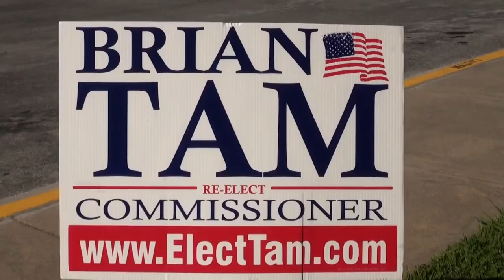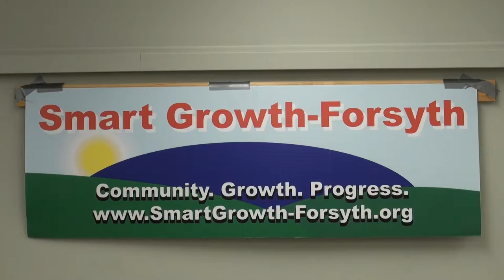AG Sam Olens endorsed Brian Tam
Commissioner Brian Tam refused Nydia Tisdale's request to video AG Sam Olens speaking at Tam's Backstage in historic Cumming School owned by the City of Cumming at the Republican Party breakfast on June 9, 2012 while touting openness and transparency in government.

Forsyth County Board of Commissioners debates
hosted by Republican Party — June 19, 2012 at Administration Bldg.
hosted by Smart Growth — June 12, 2012 at Chamber of Commerce.

Georgia Attorney General Sam Olens endorsed incumbent Brian Tam.

Republican Party chairman Ethan Underwood.
Candidate Dennis Brown.
Incumbent Brian Tam.